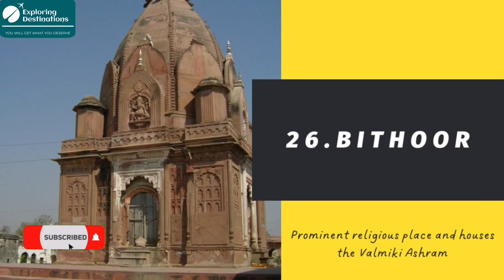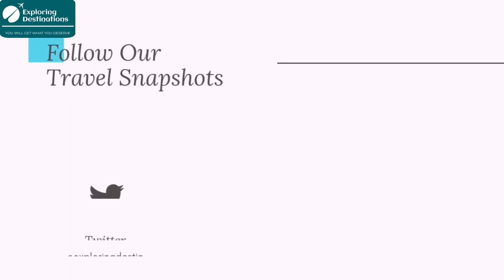Best Places To Visit In Uttar Pradesh |Tourist Places In Uttar Pradesh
Located at the heart of the country is the state of Uttar Pradesh which is also the most populous state in India. Considered as the heritage land of the country, the cities which are located in this state are some of the most ancient cities of the world. Uttar Pradesh is indeed special in so many ways. It’s here that once Lord Rama, Lord Krishna and Lord Buddha walked among humans, making it the cradle of Indian mythology and civilization. Uttar Pradesh is such a vast state that many times, in the due course of visiting the world-famous Taj Mahal, the holy Kushinagar, bustling and vibrant Varanasi or the city of Tehzeeb Lucknow one may not realize that all these diverse places are a part of this single north Indian state. If you haven’t discovered the treasure trove that Uttar Pradesh is, it’s high time you do it. Here are the top 35 places to visit in Uttar Pradesh:

Best Tourist Destinations & Places In Uttar Pradesh

1. Agra
2. Varanasi (Banaras Or Kashi)
3. Vrindavan
4. Lucknow
5. Prayagraj (Allahabad)
6. Sarnath
7. Mathura
8. Fatehpur Sikri
9. Vindhyachal
10. Chitrakoot
11. Ayodhya
12. Dudhwa National Park
13. Jhansi
14. Hastinapur
15. Noida
16. Kanpur
17. Ghaziabad
18. Meerut
19. Aligarh
20. Firozabad
21. Kushinagar
22. Barsana
23. Shravasti
24. Garhmukteshwar
25. Pilibhit
26. Bithoor
27. Rampur
28. Sikandrabad